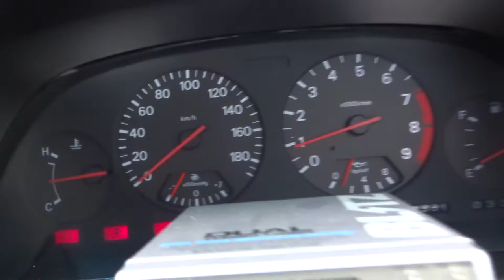Nissan Fairlady Z 300ZX TWIN TURBO! LEATHER SEATS! 18046T